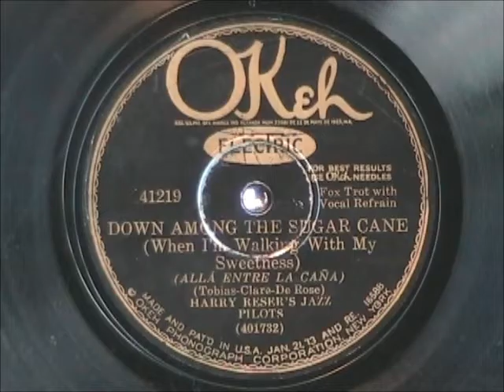DOWN AMONG THE SUGAR CANE by Harry Reser's Jazz Pilots 1929